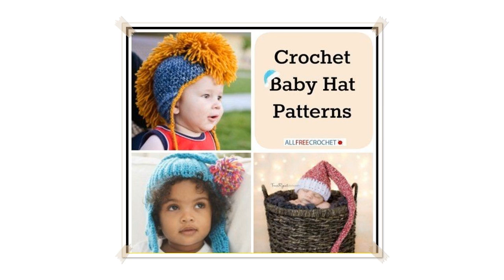baby bobble hat crochet pattern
Very Easy Crochet Baby Beanie Tutorial   Croby Patterns
Hello, everyone! This is a fun and easy tutorial for crochet baby Beanie. You can find a free written pattern for this baby booties on my blog crobypatterns.com

 How To Crochet A Bobble Stitch Baby Hat, Lilu's Handmade Corner Video # 105
If you need to adjust the speed, go to settings in the bottom right corner of the video and adjust the speed. The subtitles are there as well.  Yarn:  Cable nee

 Crochet easy ribbed pom pom Hat
If my video was helpful and you want to support me, please click on ads which pop up while tutorial. This is one click for you and additional revenue for me. Th

 HOW TO CROCHET A BEAR HAT

 VERY EASY crochet jester / square hat tutorial  all baby / child's sizes
This video is a detailed step by step tutorial on how to crochet a square / jester baby or child's hat. This pattern is suitable for beginners. For my hat I use

 Crochet a Simple Baby Beanie for newborn's 06 months
This is a easy baby beanie for your newborn babies, it just take 30mins or even less if u are expert in crochet. If you have trouble in making magic circle I ha

 How to Crochet a Hat.  Free  Bobble Stitch Hat Crochet Pattern.  SweetPotatoPatterns
How to crochet a BOBBLE STITCH HAT, in newborn to 3 months. ORDER CROCHET SUPPLIES:  THE INSTANT DOWNLOAD PDF PATTERN SPP106 IS AVAILABLE HERE  all sizes includ

 HOW TO CROCHET A VERY EASY  BABY HAT TUTORIAL
This video is a step by step tutorial on how to crochet a VERY easy crochet baby hat. I used a 5mm crochet hook and worsted weight yarn.  For 03 months add an a

 How to Crochet A Hat: Toddler 2  4 Years Old
Learn how to crochet a toddler sized crochet hat. This is called the Pebbled Texture Hat. It is available in 3 different sizes. Get the free pattern at:

 How to Crochet a Puff Stitch Hat
Finished hat fits up to a 21" circumference. For a larger size, written instructions and more information, visit: Follow me on: bhooked For more free pat

 crochet How To  Crochet a Simple Toddler Beanie for 12 months  3 years

 How to Crochet A Baby Hat: Newborn
Learn how to crochet a Newborn Baby Hat. This is called the Teeny Weeny Crochet Hat. It is available in 4 different sizes. Get the free pattern at:

 How to crochet a children's elf hat  crochet Christmas elf set PART 1
Matching elf slippers:  This step by step tutorial will show you how to crochet a very easy children's elf hat. This pattern is suitable for beginners. For size

 Baby Turban Crochet Tutorial
This is my first ever crochet video so please bear with me! :  I'll try to put up an alternate beginning video soon for those of you who do not know how to do a

 CROCHET: Beanie Hat tutorial   Bella Coco

 VERY EASY crochet winter pixie hat tutorial  all sizes
This video is a detailed step by step tutorial on how to crochet a very easy pixie / gnome / elf hat or bonnet that can be made in all sizes. For my hat I used

 crochet How To  Crochet a Simple Baby Beanie for 06 months

 How to crochet a cute baby girl's hat for beginners
This tutorial will show you how to crochet an easy shell stitch baby hat. This tutorial is suitable for beginners. For size 0  3 months use a 4mm crochet hook F

 Tutorial Easy Crochet Hat
Free pattern here  Learn how to crochet an easy hat, made with bobble stitch and single crochet. All sizes!

 Easy Crochet Beard Tutorial Free Bobble Beard Pattern All Sizes by Ashlee Marie
Free Written Pattern by Ashlee Marie on her blog:  click on this link to choose your size beard. Follow along with Ashlee's pattern as I demonstrate the stitche